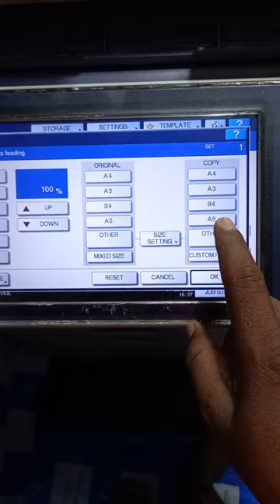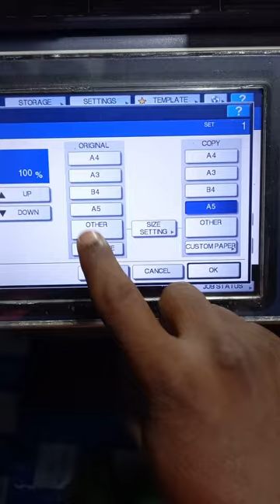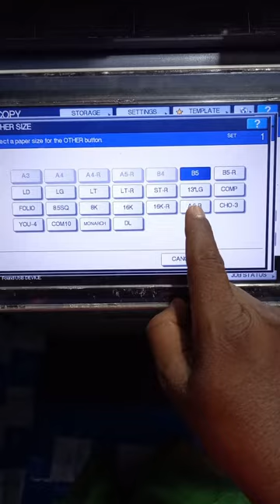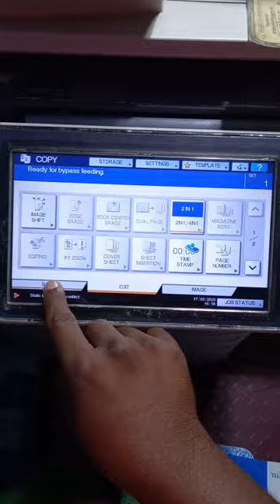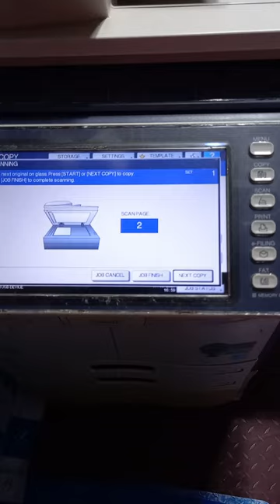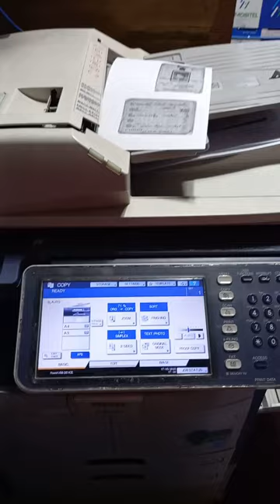Toshiba E Studio 257 පොටෝ කොපි මැෂිමෙන් හැඳුනුම්පතක් ෆොටෝ කොපි ගහන්න තේරෙන සිංහලෙන් ඉගෙන ගමු.